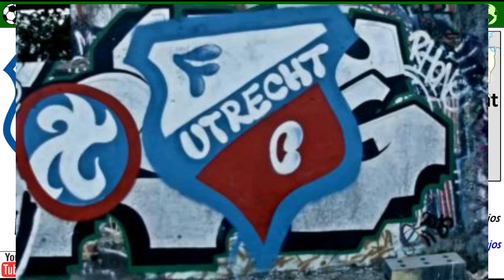FC UTRECHT - El Tricampeón de la Copa Holandesa nunca ha descendido - Clubes del Mundo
El FC Utrecht, fue creadp en 1970, mediante la fusión de otros 3 equipos de la ciudad, entre ellos el DOS  Utrecht, que ya fue Campeón de la Liga Holandesa en la década de los 50.

Los mayores triunfos del FC Utrecht fueron la conquista de la Copa Holanda en 1985, 2003 y 2004.  En 2004 lograron tambien la Supercopa Holandesa.
En dos ocasiones llegaron a jugar la fase de grupos de la Copa UEFA/Europa League.